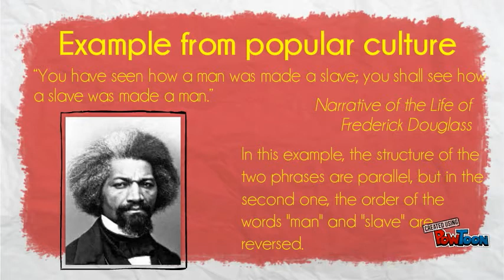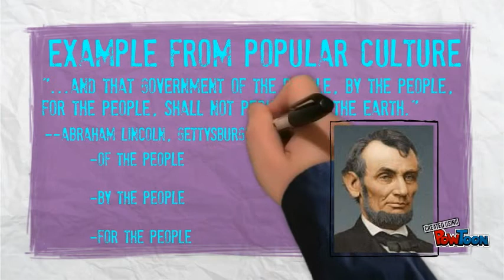Organization - Chiasmus, Climax & Parallelism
We do not have or own the rights to the sampled material, the song used as the background music, or PowToon.

Roland Fang - Chiasmus
Kevin Lam - Climax
Barry Young - Parallelism-- Created using PowToon -- Free sign up -- Create animated videos and animated presentations for free.  PowToon is a free tool that allows you to develop cool animated clips and animated presentations for your website, office meeting, sales pitch, nonprofit fundraiser, product launch, video resume, or anything else you could use an animated explainer video. PowToon's animation templates help you create animated presentations and animated explainer videos from scratch.  Anyone can produce awesome animations quickly with PowToon, without the cost or hassle other professional animation services require.